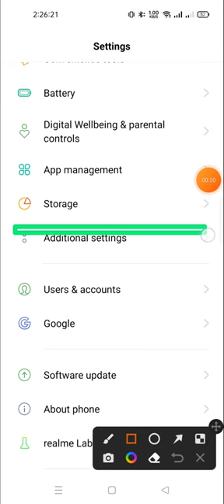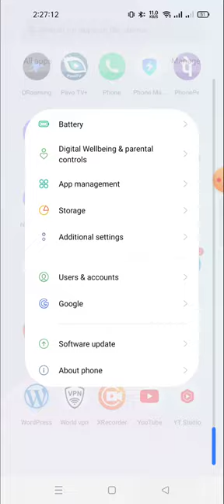how to enable disable TalkBack in realme 10 pro